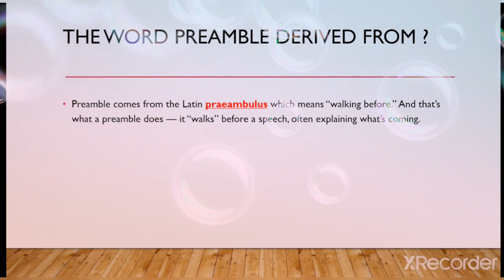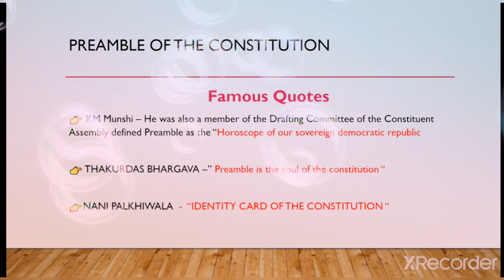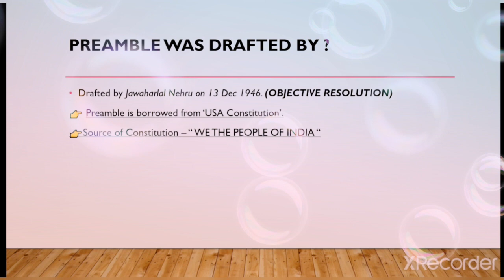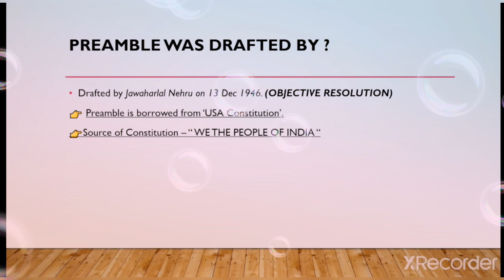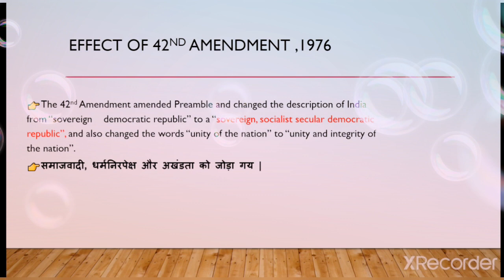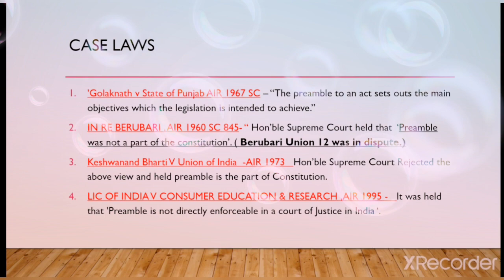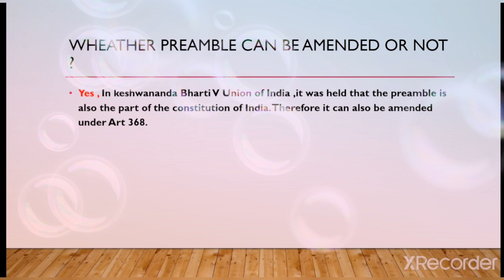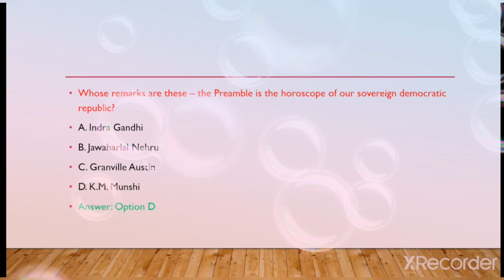PREAMBLE OF CONSTITUTION OF INDIA | Indian Polity.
In this Video , I will discuss the meaning of importance of Preamble of Indian constitution'.

After Watching this video we will able to understand very important Questions :
1.- Wheather preamble can be amended ?
2-  From where the word Preamble derived ?
 We wil also discuss some landmark judgement which are frequently asked in examination on regular basis such as , Re Beru Bari Union 1960, Keshwananda Bharti case.

This video is also Helpful for UGC NET aspirants and Law Graduates .